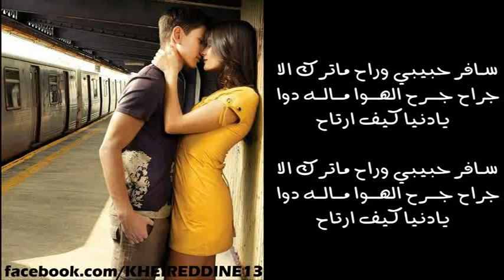ملحم زين غاب الغالي